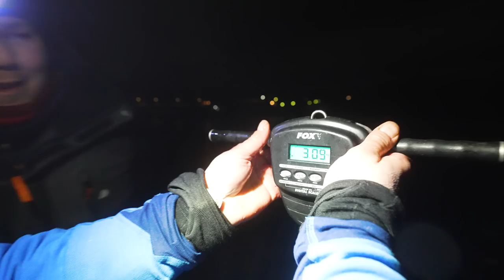Vad döljer sig i älven? | Fiskar i midvinternatten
Tobias Valter och Victor Sandberg testar nattfiske i forshagaforsen på årets hittills kallaste dag. Vad döljer sig i älven egentligen? Häng med ut på ett riktigt mysigt och spännande fiske mitt i midvinternatten.